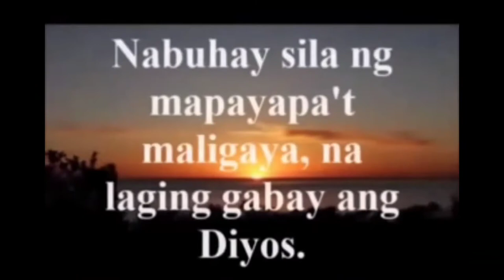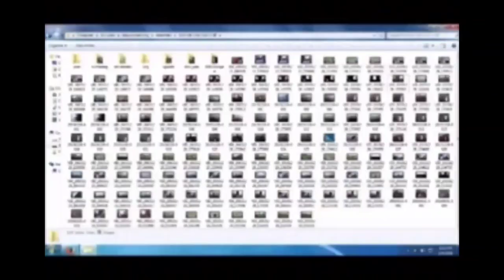THE EPIC OF BIAG NI LAM-ANG | Full Movie